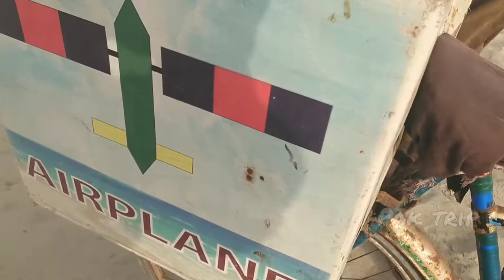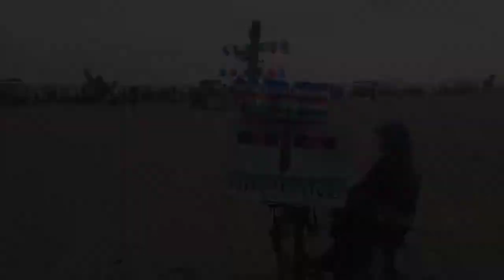Pakistani Talented Man Made Flying Airplane Without Fuel in Karachi Seaview Beach Pakistan